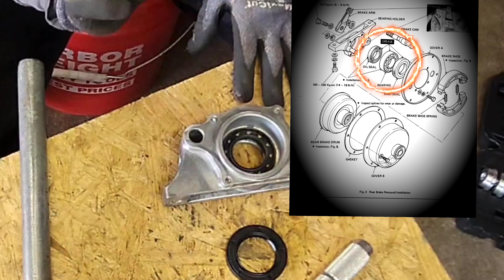Odyssey Life Ep49!! HONDA ODYSSEY FL250 TRANSMISSION, DRUM BRAKE, AXLE, HUB SEALS AND BEARINGS...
In this 49th episode of Odyssey Life, we install our transmission, axle, hubs, front hub bearings and seals, rear bearing block bearings and seals, rear drum brake, and lots of love and excitement!! We're super stoked to have this much progress and even more excited for the winner of our 1981 Honda Odyssey Fl250, built and themed after a 1967 Mustang GT500, dubbing our giveaway machine the "GT250!" See you soon! 😎 🤙 ✌️

All parts used in this episode are available at oddatv.com unless previously specified by Bernie and he didn't specify!! lol 😁